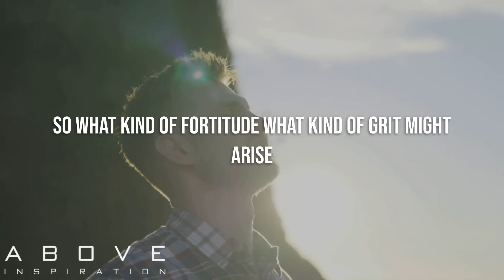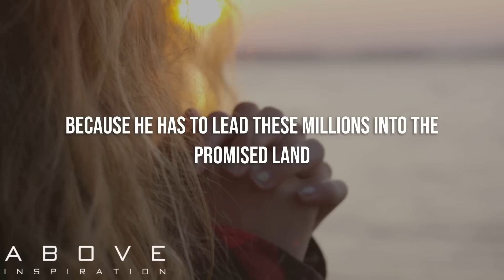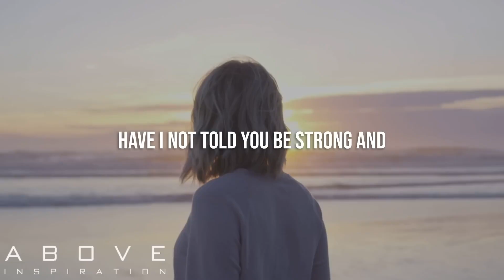Small Group January #2